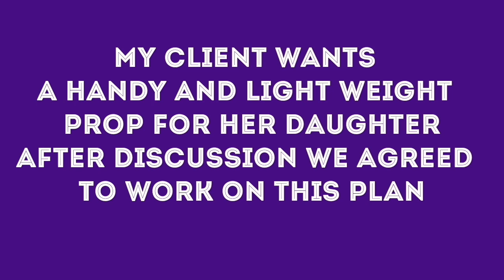MOTHER EARTH PROP step by step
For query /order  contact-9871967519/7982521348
HELLO friends ,here is my new video related

So friends in this video I am trying to  solve this problem
Step by step formation of simple prop.

the material i have used is as follows:-
(1)COLOURED THICK PASTEL SHEETS
(2) MARKERS
 (3) SCISSOR
(5) COLOURED DECORATIVE TAPES
 (6) LOTS OF PATIENCE AND CREATIVITY

hope so this project will helpful  for you.